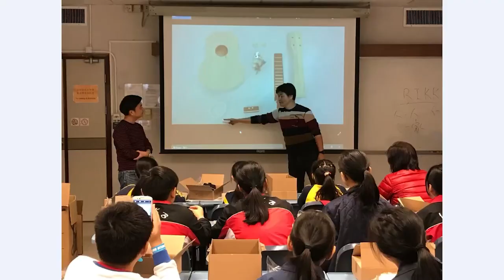【STEAM+樂器系列】26寸親子尤克里里面世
卡洛斯每週一STEAM，忙於整頓內地家居已很久沒出片，但四個結他的製作一直沒停下，只是到了最後階段，總要使用逐個擊破法，第一個跑出面世的就是這個26寸尤克里里，是為一位同事製作的親子結他，使用了西提卡雲杉作面板；馬達加斯加玫瑰作背側板，無論在設計、木工、裝飾、打磨、上漆及抛光都極為細緻，而且音質及音色方面都屬上乘，可算是我目前小結他的代表作！